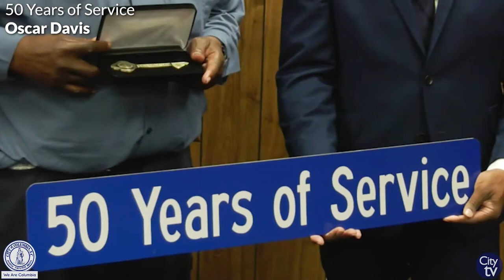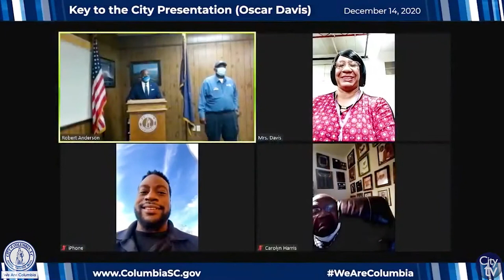50 Years of Service | Oscar Davis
Congratulations to Oscar Davis, who celebrates 50 years serving the citizens of Columbia.
Mr. Davis has been an employee at the Solid Waste Division at the City of Columbia since 1970.

Thank you for your public service Mr. Davis!